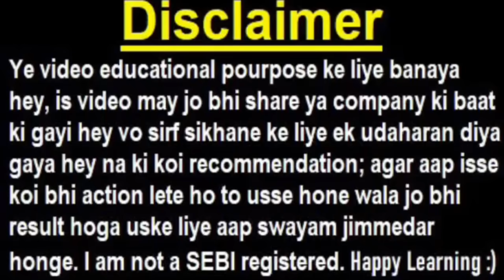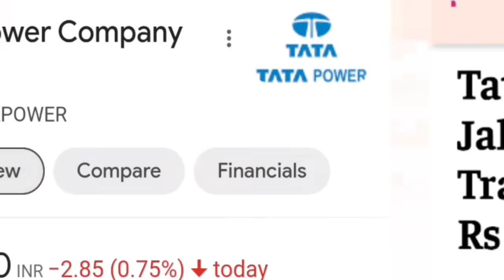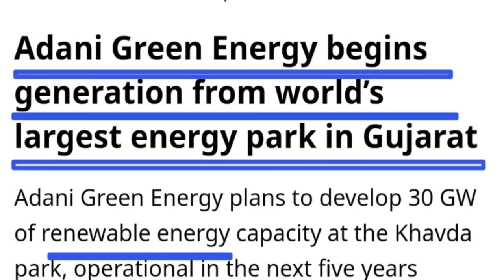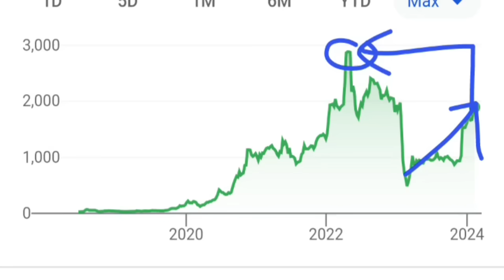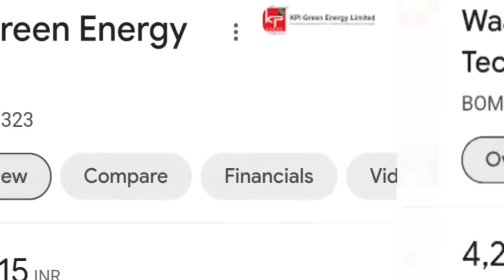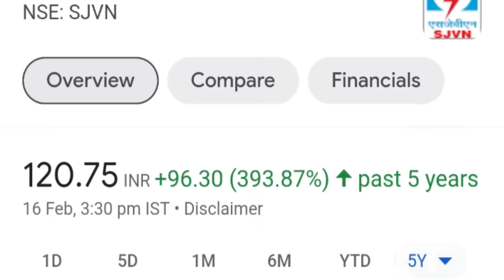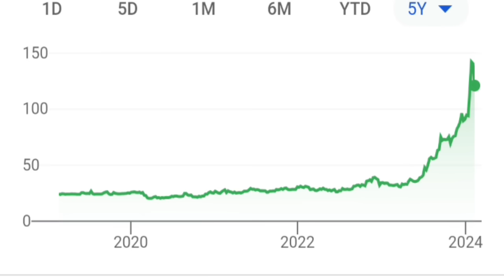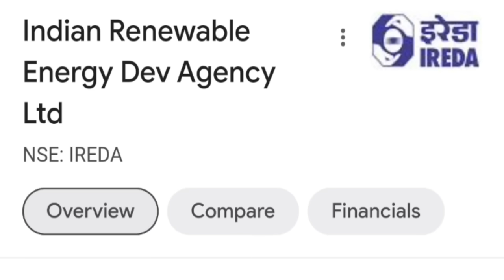SJVN🔴 IREDA वो दिन आ ही गया🔴 Waaree Renewable🔴 Adani Green🔴Suzlon Energy🔴TATA POWER🔴KPI Green Energy